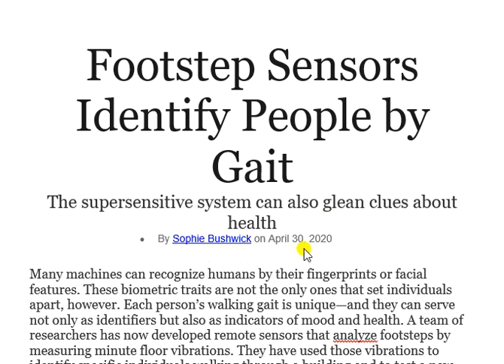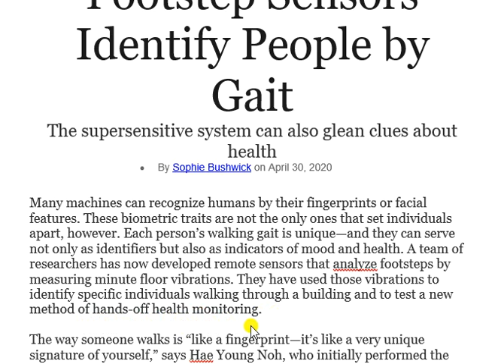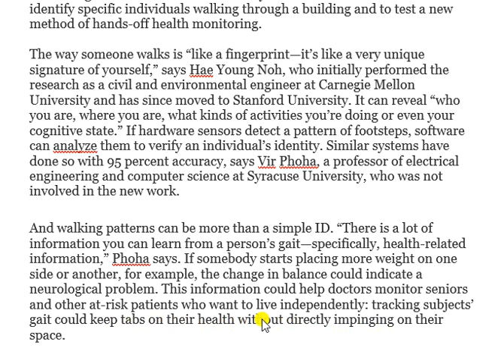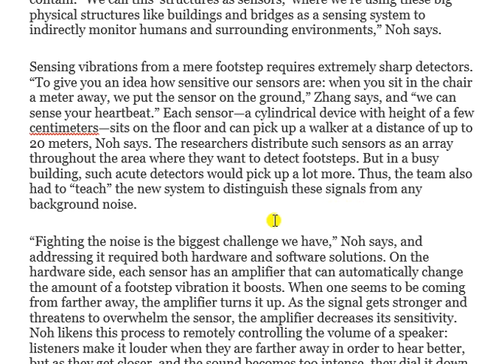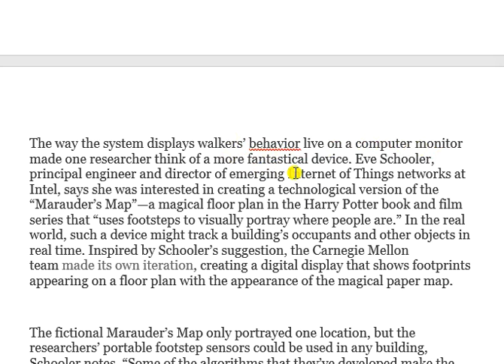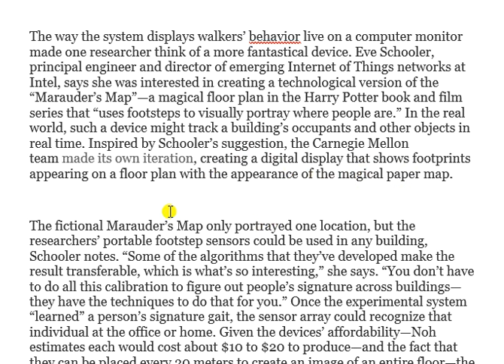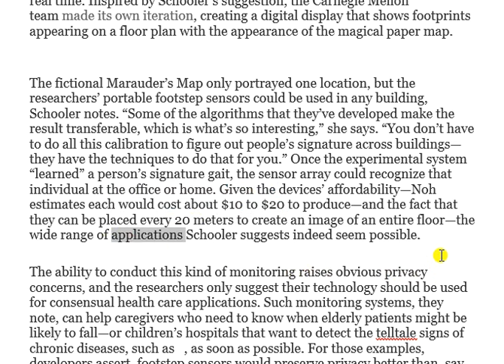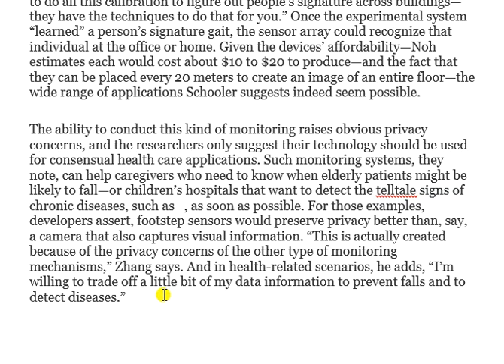yds yökdil ydt İngilizce fen makale çevirisi 2 | footstep sensors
Bu videoda yks ydt, yds ve yökdil İngilizce sınavlarına hazırlık amacıyla makale çevirisi yapılmış ve kelimelerin anlamları verilmiştir. Diğer makale çevirilerini de oynatma listesinde bulabilirsiniz.